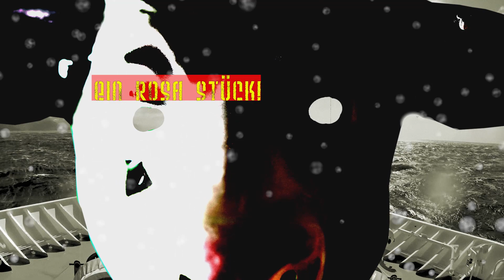Ein Rosa Stück!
Gedicht zum neuen Jahr 2020!

Entlarvend war vielleicht in jeglicher Beziehung
das rohe Fleisch.
Man ass zu zweit ein rosa Stück
und auch mal mehr zu seinem Glück.
Doch dann geriet das grosse Schiff ins Wanken.
Man stürzt und man rutscht
auf rosa Planken
ins scharfe Riff,
und man schreit.
Das Vieh, das Vieh zereisst mein Kleid.
Doch dann beim Essen schaut man zu.
Wie der Stier und wie die Kuh sich fressen.
Wie der Stier und wie die Kuh sich küssen.
Und man küsst mit,
und man isst mit.

Gedicht/Musik/Video
Frank Sauer
Copyright Frank Sauer 2020